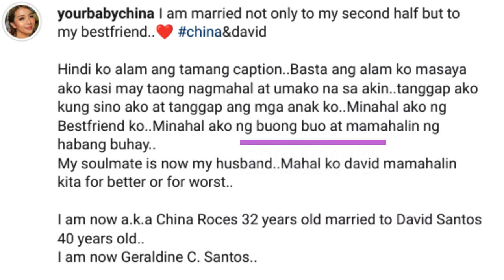MS.CHINA ROCES KINASAL NA SA DATING BESTFRIEND NA SI DAVID SANTOS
china roces scene in be careful with my heart,
china roces in please be careful with my heart,
china roces and tim sawyer raffy tulfo part 1,